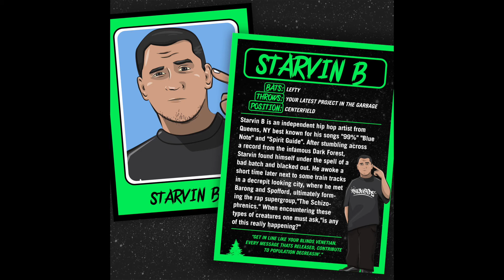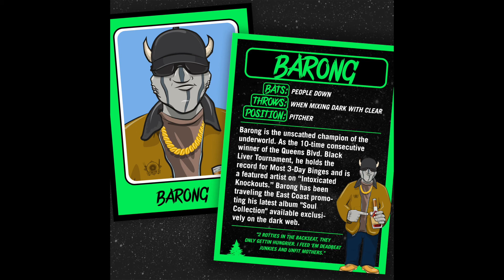The Schizophrenics "Drunken Master" (Starvin B + Dusty G)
"Drunken Master" by The Schizophrenics

Written by Starvin B
Produced by Dusty G
Scratches by Kool Kev
Performed by The Schizophrenics
Vocals Recorded by Chez Rocka
Mixed by LYNX

Visuals:
Cover Artwork and Illustrations by Jason Saunders / Q Dot E Design